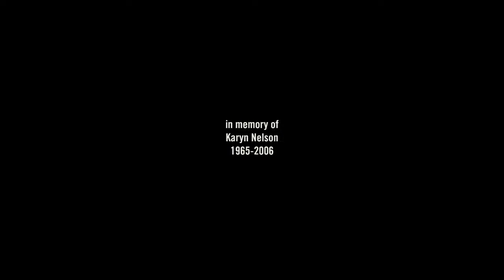Sam and max